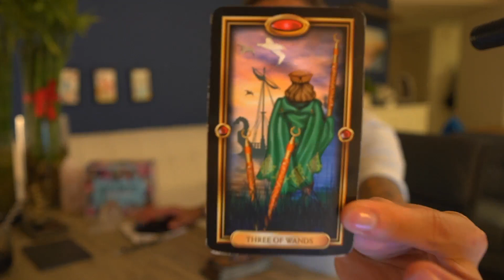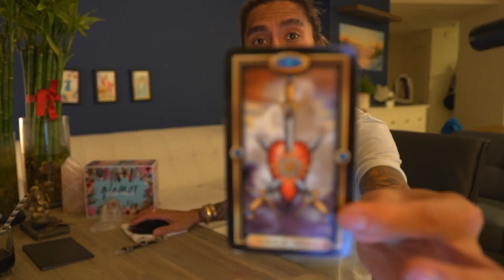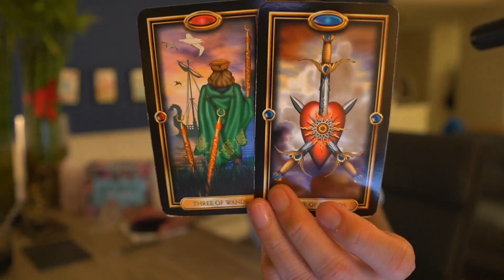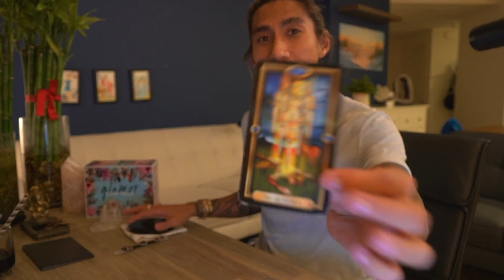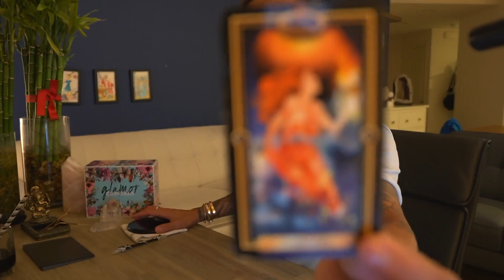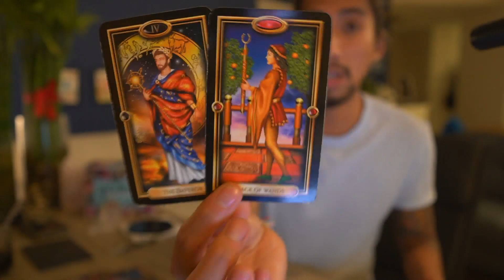VIRGO - "SOMETHING HAS TO CHANGE OR ELSE" NOVEMBER 15-22 WEEKLY TAROT READING